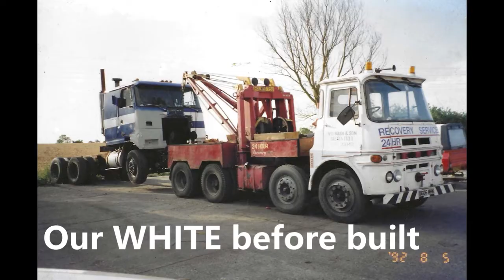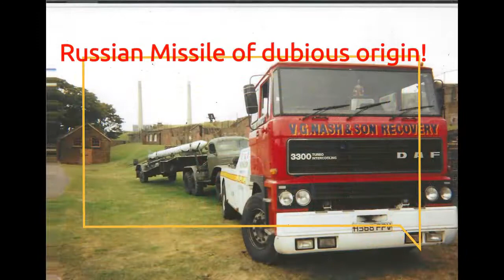A pictorial history of vg nash heavy recovery and some of the jobs we have carried out,